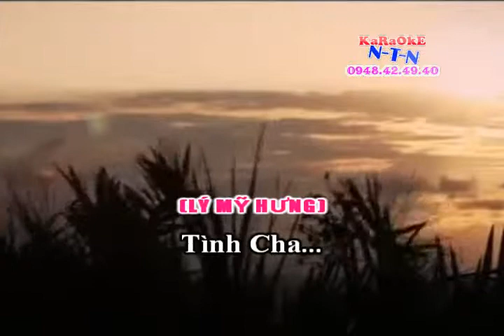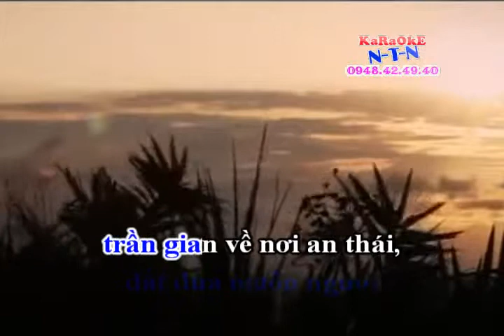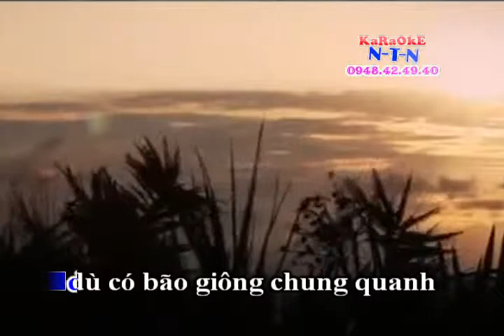KARAOKE TCVC NGAI O CANH BEN ( K)